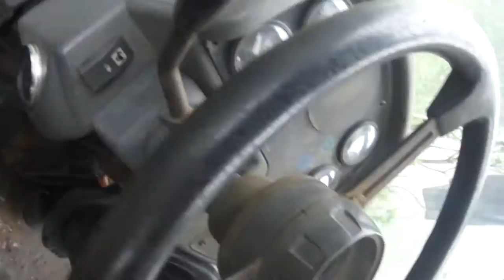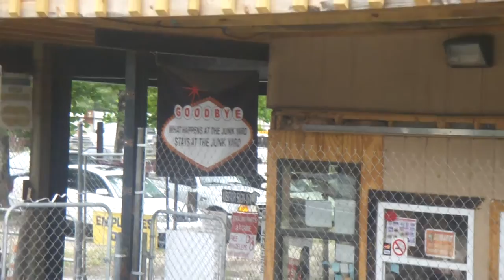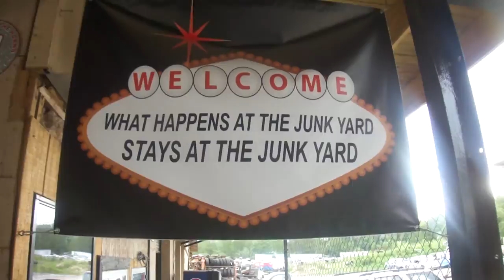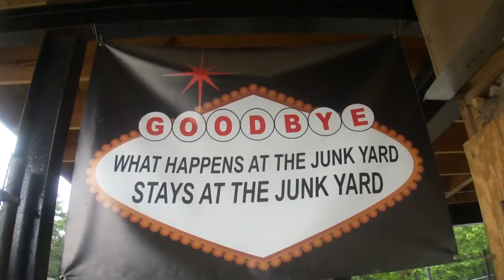Uncle Howard Black Creek Joe Johns John Deere Peacock Flood HalHill 6 27 2012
Black Creek rises over its banks and floods uncle Howards on joe johns rd middleburg fla Peacock cows horses and cars affected